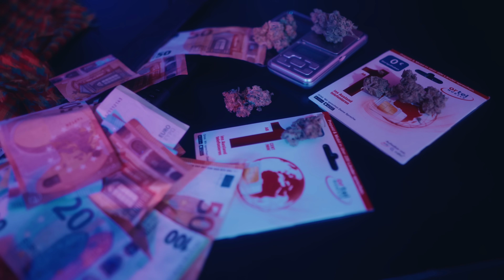MU$A386 - NUR AUS PRINZIP (Official 4K Video / prod. by BM)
Director: Dilnas
DoP, Vfx, Edit & Colors: Dilnas
Production: ASAP.DIVISION
Assistent & Setfotograf: Lukas Preß

Produced by BM
Mix/Master by Eros66